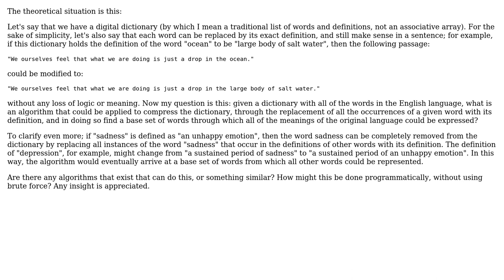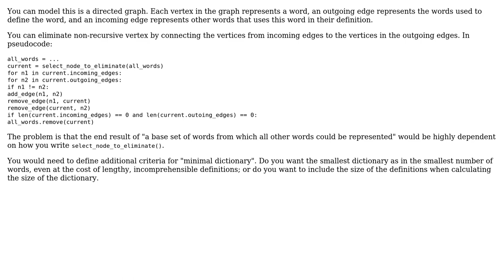Software Engineering: Algorithm for compression of a dictionary (words and definitions)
With thanks & praise to God, and with thanks to the many people who have made this project possible! | Content (except music & images) licensed under CC BY-SA | Music | Images & others | With thanks to user Lie Ryan user ANortonsmith and the Stack Exchange Network Trademarks are property of their respective owners. You are responsible for your own actions.